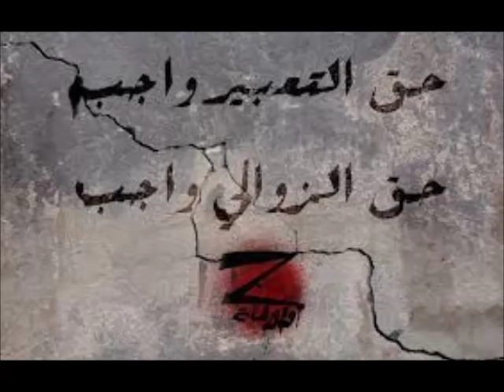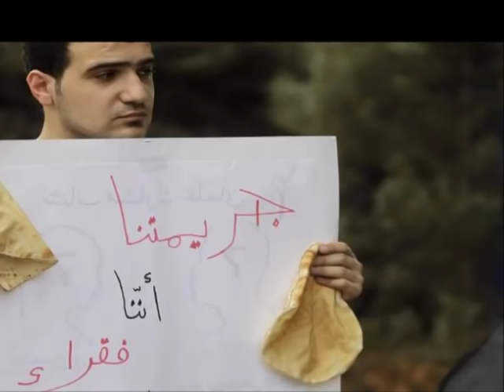Cheb Aziz ( Win Yrouh Zawali Win ) - اغنية حزينة جدااا ▄ الشاب عزيز وين يروح الزوالي وين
. ▄ █ ▄ ♫  آبــــونيِ مْـــعَـآنَآ ... يُـــوصْــلــك الجْــديدْ► ♫ ▄ █ ▄ █